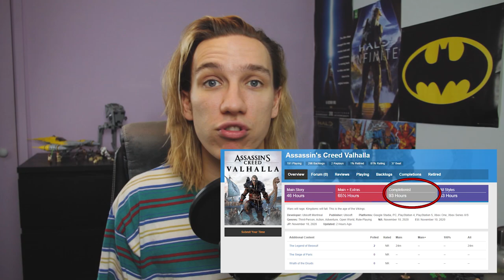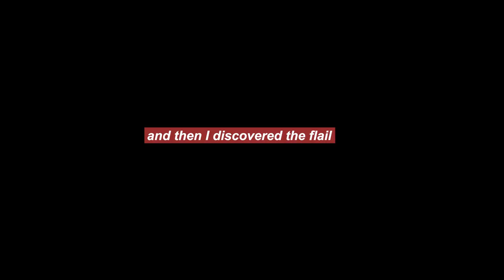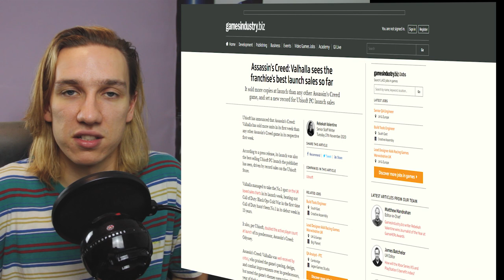Assassin's Creed Valhalla is a bloated, uninspired mess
Assassin's Creed Valhalla is the best the series has seen in half a decade. Assassin's Creed Valhalla is also long, drawn out, repetitive and offers nothing that we haven't come to expect from Ubisoft except a fresh coat of Norse paint. Does anyone care? Do people want to know exactly what they're getting from Assassin's Creed these days? I don't know the answer, but I'd like to moan about the question for a bit in this unstructured Assassin's Creed Valhalla review.

My channel covers and compares every video game subscription: Xbox Game Pass, PlayStation Now, EA Play and more. Discover every game on every game subscription and decide which one's right for you.

0:00 - Assassin's Creed Valhalla is loooooong
1:43 - Setting the scene
2:34 - Raids
3:43 - Progression
4:17 - Combat
7:43 - The Positives
8:46 - Stealth
9:23 - Repetition, Repetition, Repetition